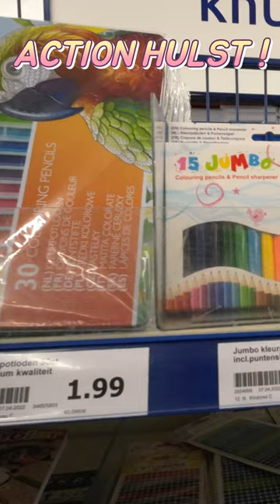Goedkoper shoppen bij ACTION HULST NEDERLAND !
Veel goedkoper dan op een ander en de winkel is ook open op zondag te Hulst Nederland.